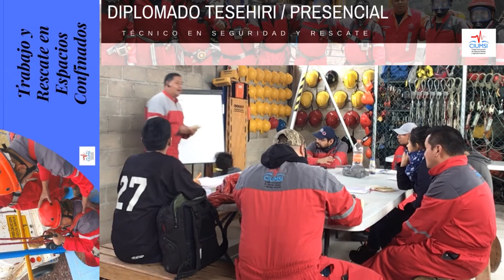Otro curso chafa de Materiales Peligrosos...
La importancia de utilizar la guía de respuesta a emergencias no traspasa la importancia de utilizar otros elementos como la hoja de datos de seguridad, análisis de riesgo entre otros, la guía de respuesta a emergencias es un elemento más para la atención de las emergencias por productos o materiales peligrosos.